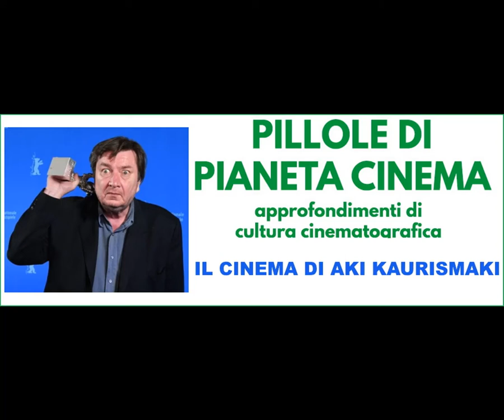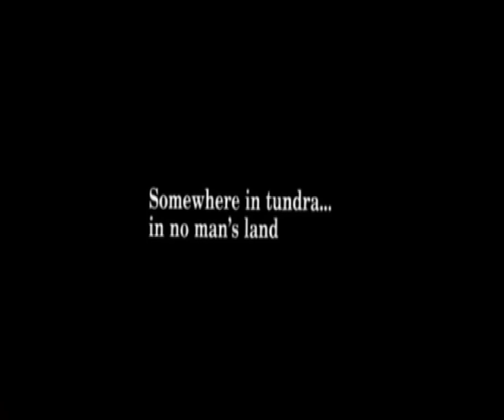PILLOLE DI PIANETA CINEMA nr. 8:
IL CINEMA DI AKI KAURISMAKI: seconda puntata

Prosegue il viaggio nel meraviglioso mondo di Aki Kaurismaki: Gianluca Casadei continua il racconto del cineasta sempre dalla parte dei suoi straordinari "loosers", ritratti attraverso la lente dell'ironia e dell'umorismo con a gag irresistibili alla Buster Keaton e un senso di straniamento alla Jacques Tati... e tanta tanta musica, pop, classica, folk, rock scelta sempre personalmente da Aki...
Buona visione!

Tutte le pillole di cinema proposte fino ad oggi le trovi su